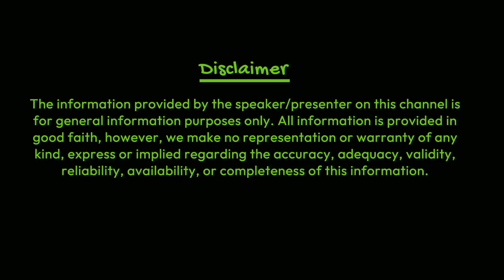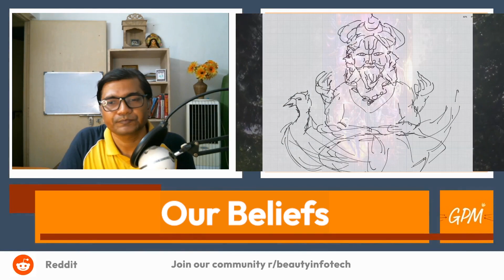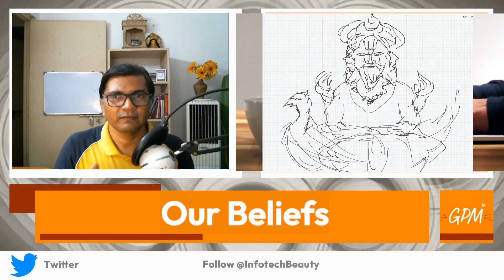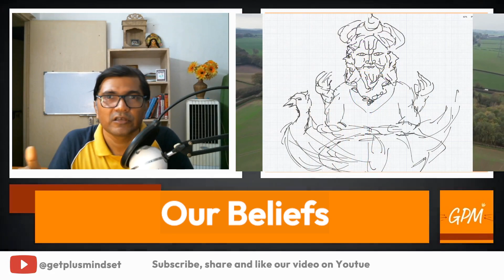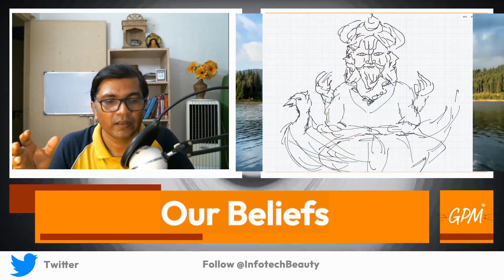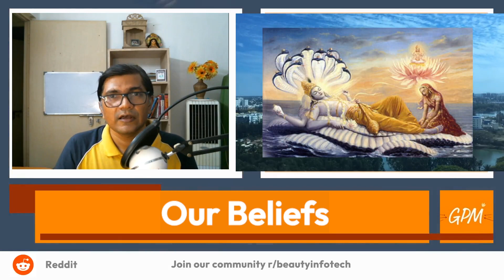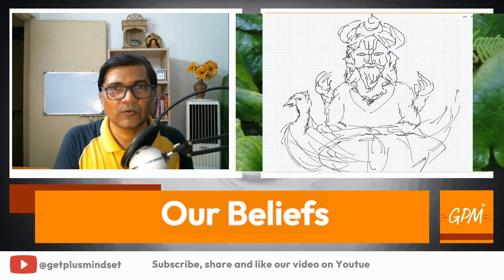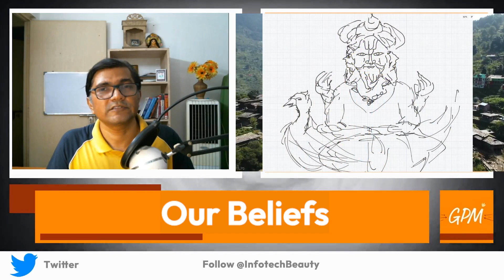Our Beliefs & Role of Chaturmukha Brahmā in the Trimurti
Brahmā is a prominent deity in hinduism and is considered the creator of the universe according to Hindu mythology. Here are ten interesting facts about Brahmā

Brahmā is one of the three major gods in Hinduism, along with Vishnu and Shiva. He is believed to be responsible for the creation of the universe and all living beings within it.

Brahmā is often depicted as having four heads, which symbolize his vast knowledge and wisdom. Each head represents one of the four Vedas, the ancient scriptures of Hinduism.

Consort: Brahmā is traditionally associated with the goddess Saraswati, who is considered his consort. Saraswati is the goddess of knowledge, music, arts, and learning, and is revered as the embodiment of wisdom and creativity.

Brahmā is often depicted sitting or standing on a lotus flower. The lotus symbolizes purity and spiritual enlightenment. It is said that Brahmā emerged from the lotus that grew from the navel of Lord Vishnu.

Despite being one of the supreme deities, Brahmā has a relatively short lifespan in Hindu mythology. According to some accounts, his life span lasts for 100 "Brahma years," which is equivalent to about 311 trillion human years.

Brahmā is part of the Trimurti, which represents the three main aspects of the divine. Brahmā is responsible for creation, vishnu for preservation, and shiva for destruction. They are considered interconnected and integral to the cycle of existence.

Although Brahmā is a major deity, he is not widely worshipped by Hindus. There are very few temples dedicated exclusively to Brahmā, and his worship is mostly limited to special occasions or rituals.

Chaturmukha Brahmā is a rare form of Brahmā depicted with four faces in each cardinal direction. This form represents the omnipresence and all-encompassing nature of Brahmā.

It is important to note that Hindu mythology has a rich diversity of narratives, and different regions may have variations in their stories and interpretations of deities like Brahmā